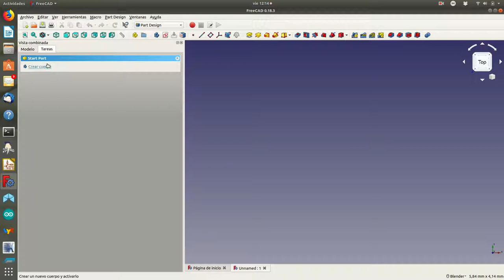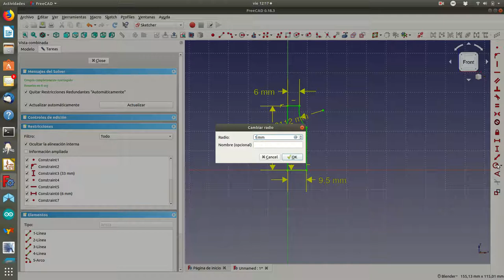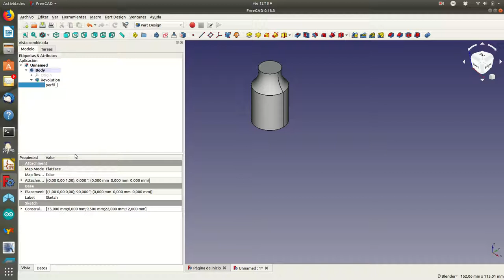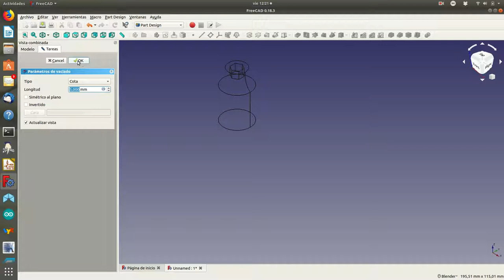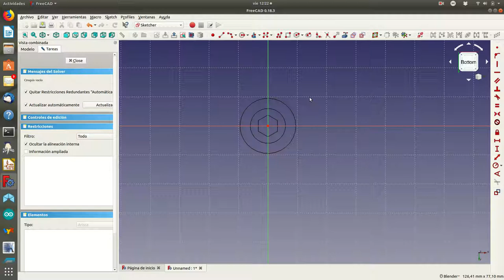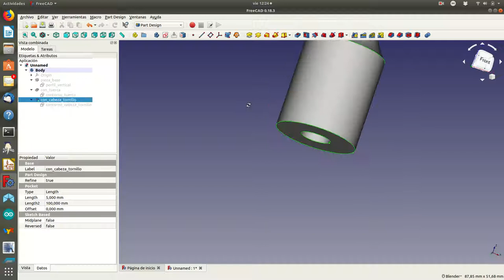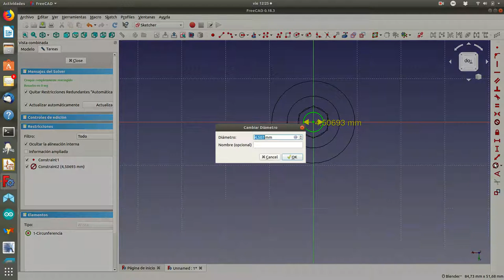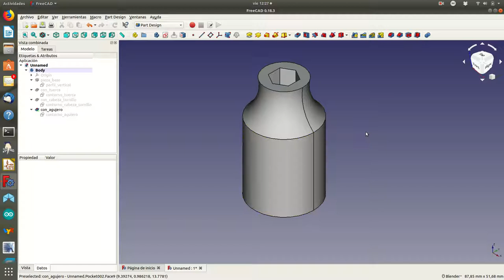freecad9a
Creación de la parte básica de la pieza 9